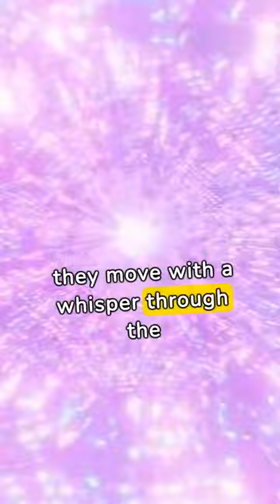FACTS about RED FOX that you don't know